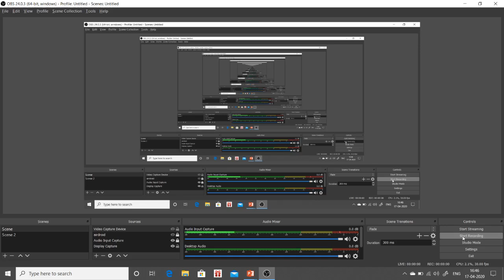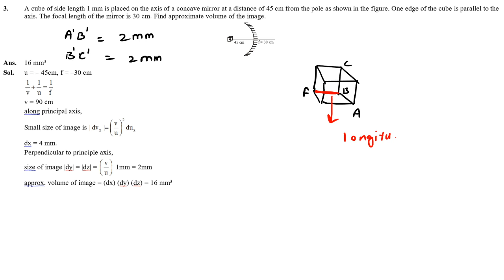Ray Optics Sheet Solution Part 7 By AG Sir